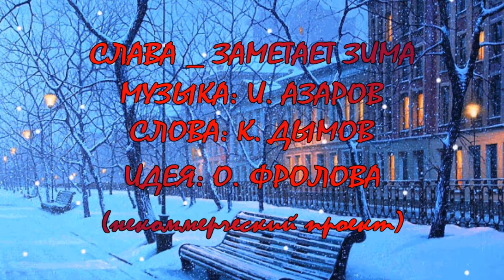ЗАМЕТАЕТ ЗИМА _ СЛАВА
СЛОВА: К. ДЫМОВ
(некоммерческий проект)